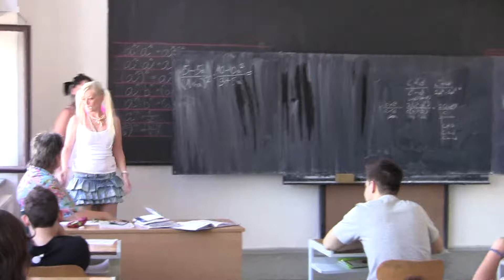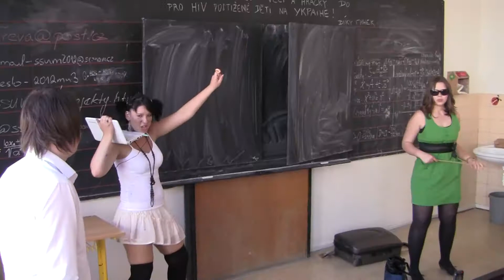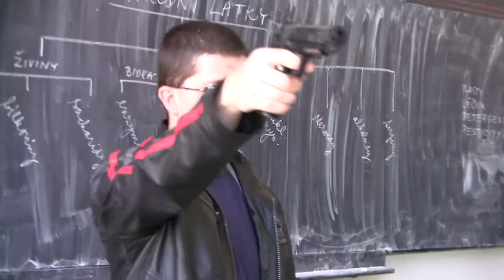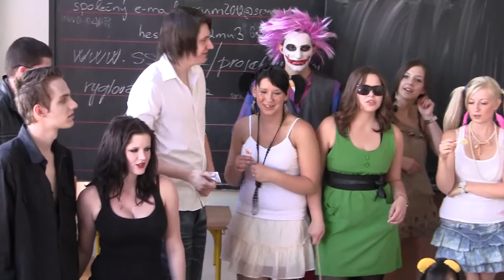Poslední zvonění MU4 2012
Poslední zvonění v roce 2012 na Střední škole uměleckomanažerské